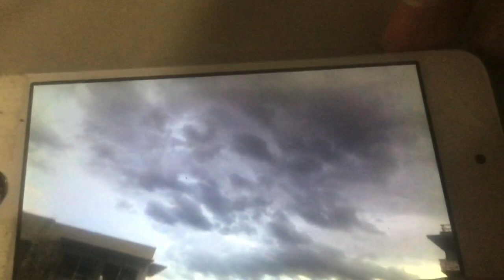Moshiach Ben Joseph Revealed! - Episode 1493 - Mar 9, 2024